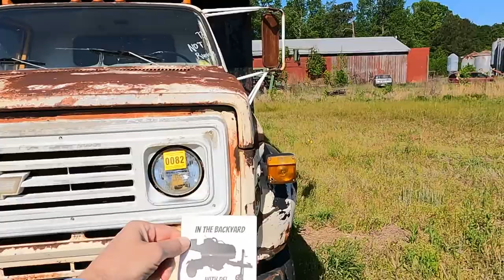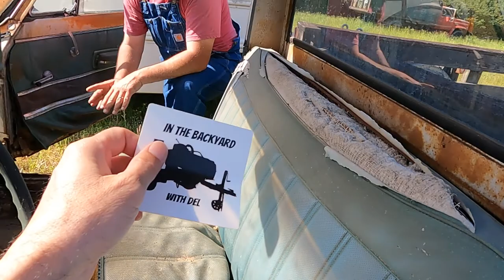Massive Farm Auction @ Insane Deals - We Guess the Prices. Tractors, Vintage Trucks, Combines, Tools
My brother, Hank Hill, and I attend a huge farm / estate auction in Johnston County, NC. We run across rows of vintage trucks, antique tractors and other farm equipment, all at incredible deals. We also find a chopped / converted bus like the one Mr. Goodpliers found on an old farm. Hank does his best imitation of Puddin's Fab Shop. Chevy, Ford, Jeep, John Deere, International Harvester + MUCH More.